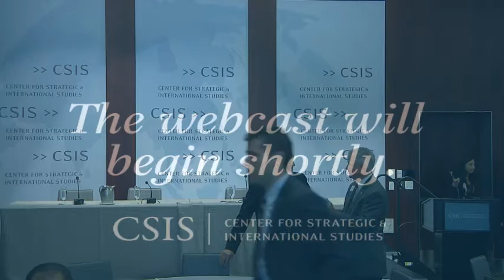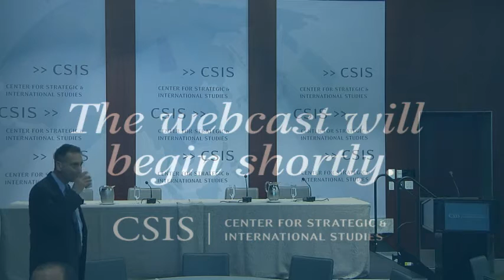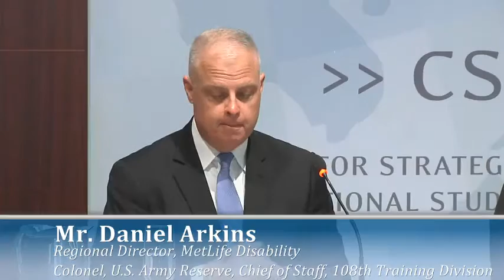Video Part 1: America's Army Reserve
Please join us for this multi-panel, half-day event highlighting the value that the United States Army Reserve brings to our nation. This event will provide insight into a wide range of perspectives, from Congress to currently serving Army Reserve members to Department of Defense officials who call upon the Army Reserve for a variety of federal missions at home and abroad. The overarching objective of this event is to achieve a better understanding – among those who develop or influence policies that impact the Army – of the people who compose the Army Reserve, how the skills and knowledge gained from their civilian lives tie into their roles as Army Reserve Citizen-Soldiers, and how the nation uses the Army Reserve as an integral part of the Total Army and the Joint Force.

Morning Keynote:
8:00 a.m. - 8:45 a.m.
The Honorable Joseph Heck (R-NV)
Chairman, House Armed Services Subcommittee on Military Personnel

Panel I: Army Citizen-Soldier; Twice the Citizen:
9:00 a.m. - 10:00 a.m.
Moderator: Bruce Hock
former Senate Armed Services Committee Staff

Mr. Ronald Dziedzicki
Chief Operating Officer, University Hospitals Case Medical Center and
Major General, U.S. Army Reserve, Commander, 3rd Medical Command (Deployment Support)

Mr. Daniel Arkins
Regional Director, MetLife Disability and
Colonel, U.S. Army Reserve, Chief of Staff, 108th Training Division (Initial Entry Training)

Dr. James C. Bridgers Jr.
Deputy Health Officer, Charles County Department of Health and
Command Sergeant Major, U.S. Army Reserve, 151st Theater Information Group

Panel II: Army Reserve At Home and Abroad:
10:00 a.m. - 11:00 a.m.
Moderator: Stephanie Sanok Kostro
Senior Fellow, CSIS International Security Program

Lieutenant General Patrick J. Donahue II
Deputy Commanding General, U.S. Army Forces Command

Mr. Robert G. Salesses
Deputy Assistant Secretary of Defense for Homeland Defense Integration and Defense Support of Civil Authorities

Major General David J. Conboy
Deputy Commanding General (Operations), U.S. Army Reserve Command

Closing Remarks:
11:15 a.m. - 11:45 a.m.
Lieutenant General Jeffrey W. Talley
32ng Chief of Army Reserve (CAR) and Commanding General, U.S. Army Reserve Command (USARC)